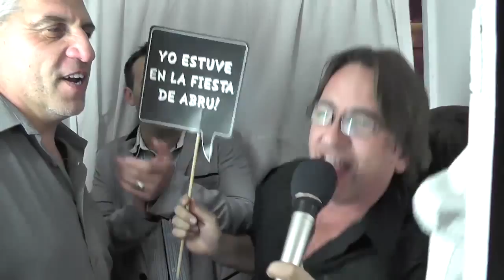Cabina de mensajes - Quince Años -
La Cabina de Mensajes es una cabina interactiva donde podes dejar tus mensajes, cantar, bailar o lo que quieras. El vídeo es muy dinámico y divertido, se pasa al final de la fiesta. La cabina es armada en el salón donde se realiza el evento unas horas antes, y permanece allí durante toda la fiesta. El servicio es asistido por dos personas que invitan a la gente a participar, le explican cómo funciona y dan ideas para que dejen los mensajes más ingeniosos y divertidos.

Ideal para eventos: Empresariales, Sociales, 15 años, Casamientos.